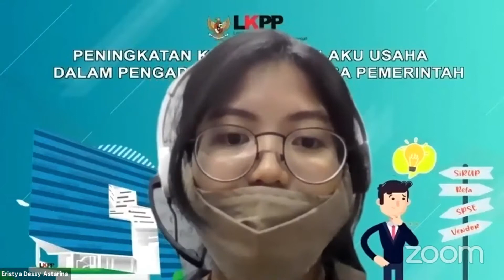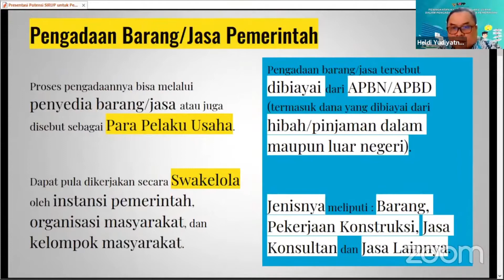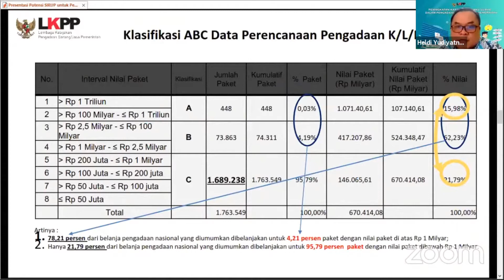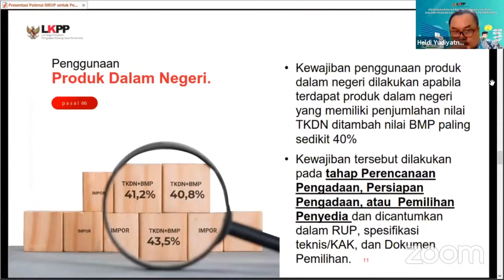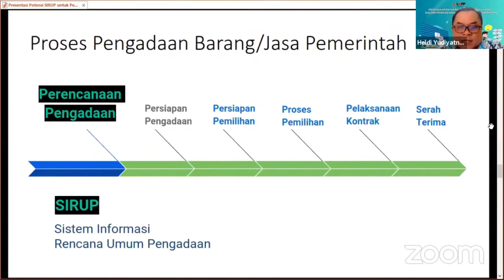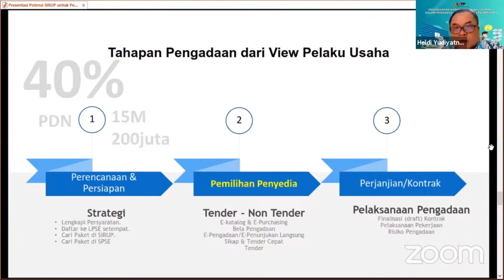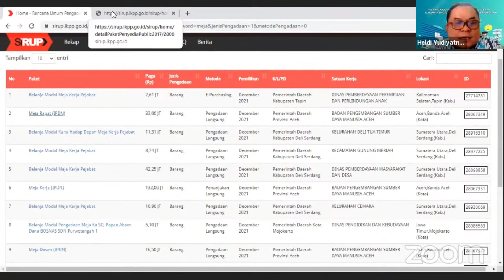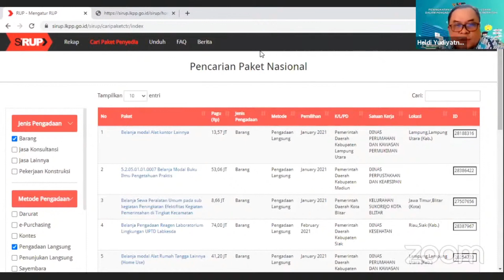SIRUP untuk Pelaku Usaha || Peluang Usaha dan caranya.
Bagaimana cara mencari paket pekerjaan melalui SIRUP (sistem Informasi Rencana Umum Pengadaan)?
Berapa potensi pengadaan untuk para pelaku usaha?
Dapatkan jawabannya di video ini.

Acara lengkap Webinar Peningkatan Kapasitas Pelaku Usaha dalam Pengsdaan dapat dilihat pada channel Direktorat Pemgembanhan Iklim Usaha LKPP: